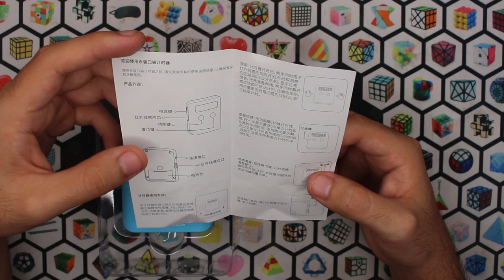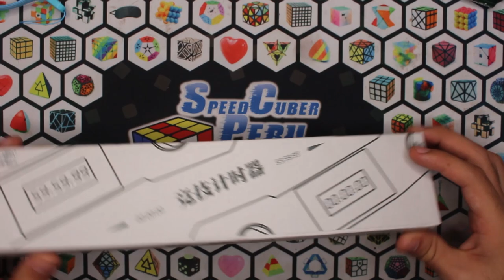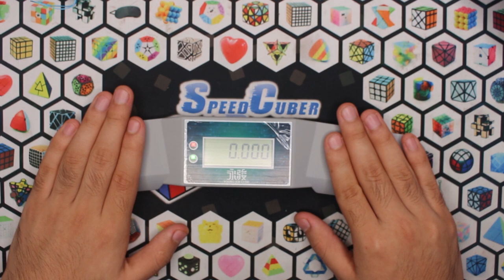🔥Los Nuevos Timer de YJ Sorprenden!! 😱 YJ Speedcubing Timer + YJ Pocket timer | Speedcuber Perú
Tu tienda favorita de cubos te trae un video sobre los nuevos timer de Yj que nos han sorprendido con su tecnología y nueva manera de tomarnos el tiempo